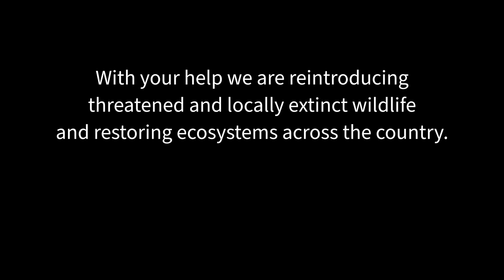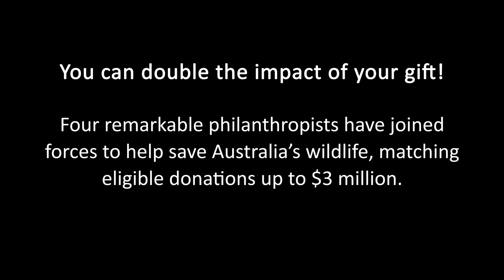Vulnerable Greater Stick-nest Rats released at Mallee Cliffs National Park (NSW)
We're ramping up our extensive reintroduction program, restoring threatened and locally extinct species across the country.

In partnership with the NSW Government, a further 38 vulnerable Greater Stick-nest Rats or ‘Stickies’ have been released into the feral predator-free fenced area at Mallee Cliffs National Park – the largest safe haven of its kind on mainland Australia.

To date, four out of a total of 11 regionally extinct species have been restored to Mallee Cliffs and the Pilliga partnership area, as part of the Government’s Reintroduction of Locally Extinct Mammals Project.

The sociable Stickies have been observed working together to build tall elaborate nests out of sticks and stones.